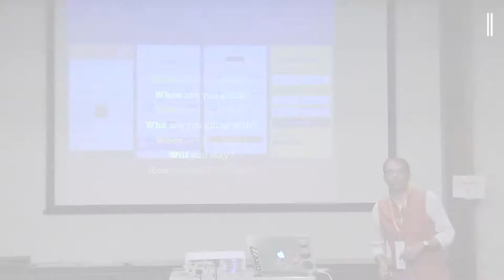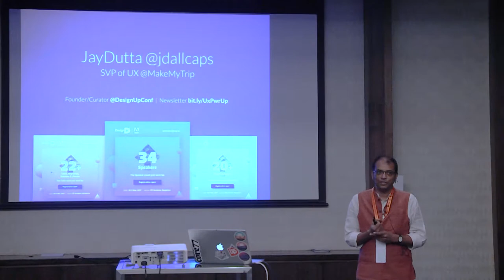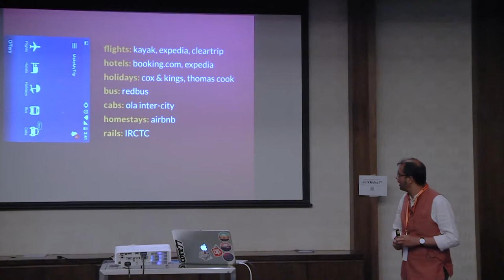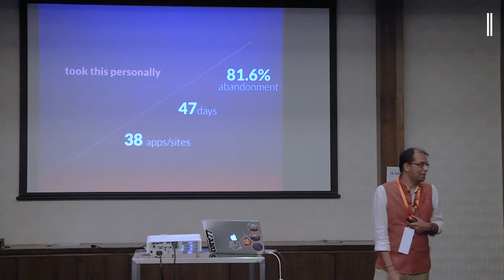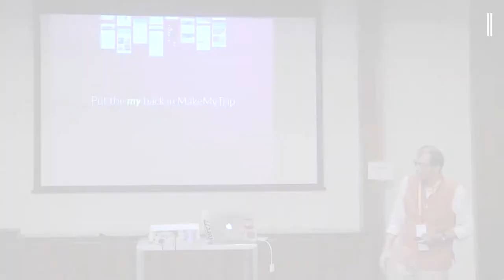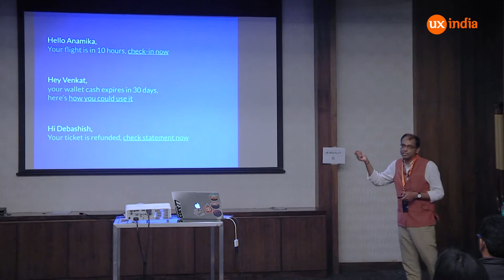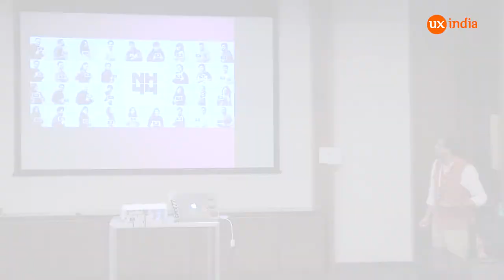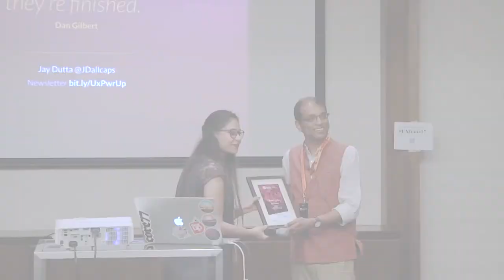Jay Dutta at UXINDIA2017: Redesigning the Ship of Theseus way